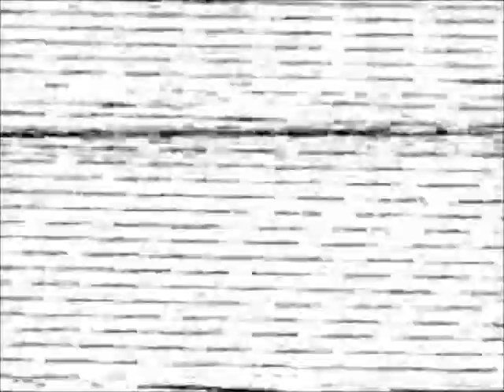7 count pin fall match